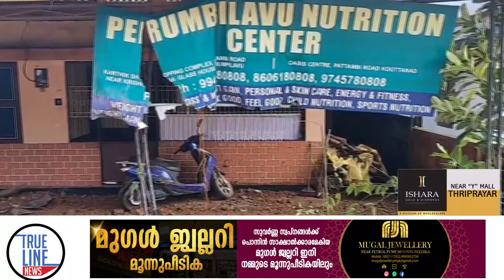കാർ വീട്ടു മതിലിൽ ഇടിച്ചു മറിഞ്ഞ് അപകടം